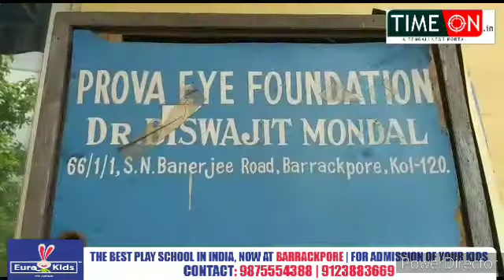করোনা ভাইরাসে আক্রান্ত হয়ে মৃত্যু হলো চক্ষু বিশেষজ্ঞ ডাঃ বিশ্বজিৎ মন্ডলের